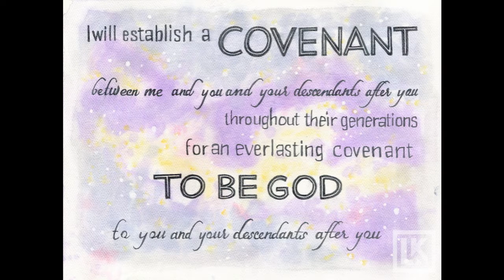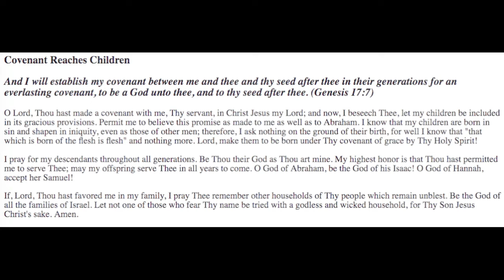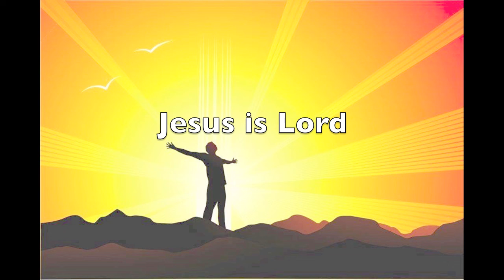Spurgeon Covenant reaches children